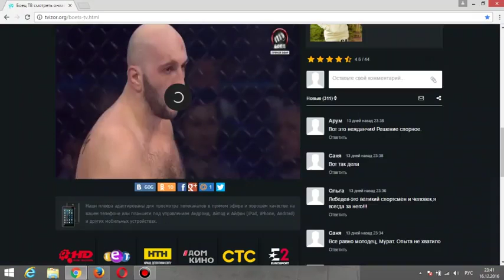Кирилл Сидельников vc Бага Агаев полуфинал гран-при fight night global 57